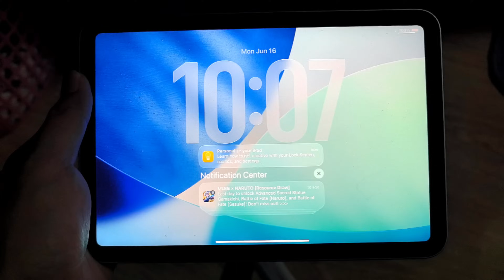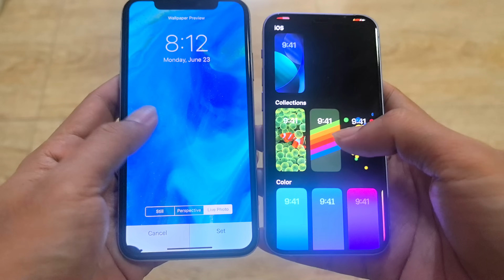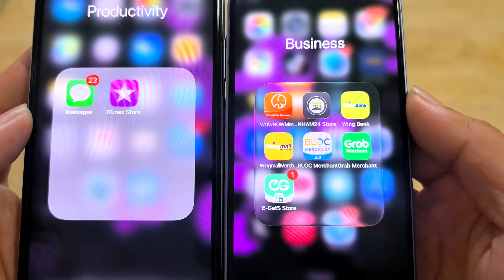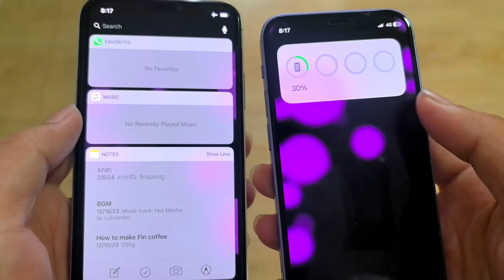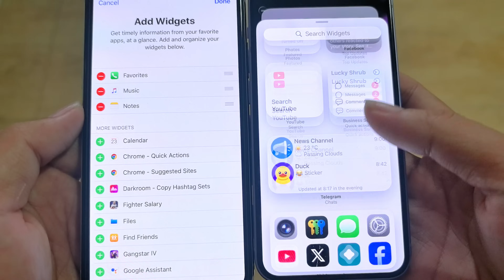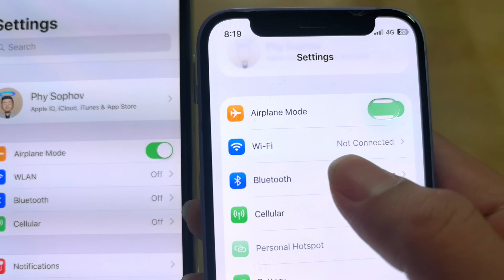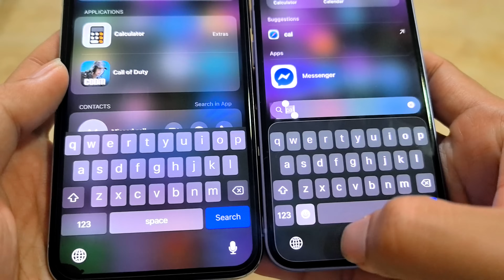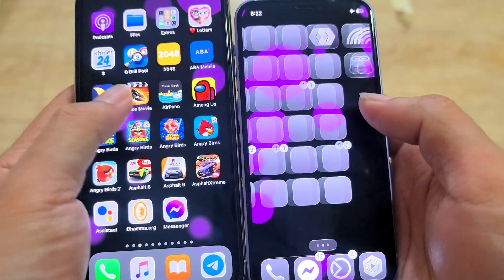iOS 26 vs iOS 11 - iOS 26 beta 2 is OUT